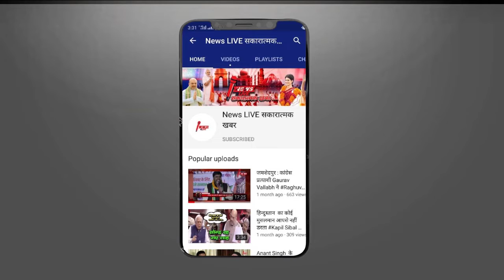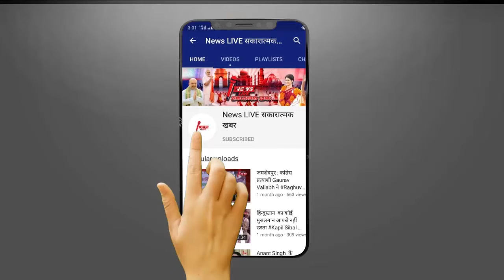OMG !! 40 साल से महिला ने नहीं कटवाए बाल !लंबाई 110 फीट, वजन है इतने किलो - जाने कौन है Asha Mandela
OMG !! 40 साल से महिला ने नहीं कटवाए बाल ! लंबाई 110 फीट, वजन है इतने किलो - जाने कौन है Asha Zulu Mandela